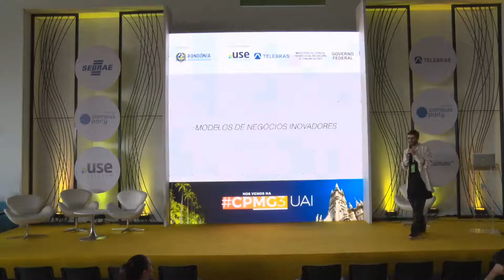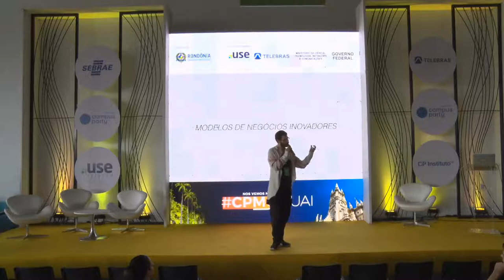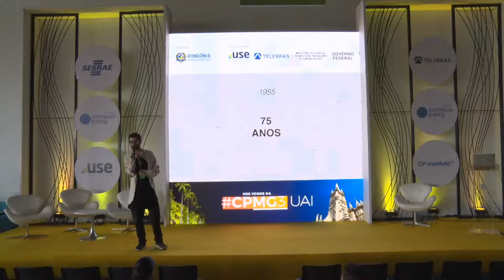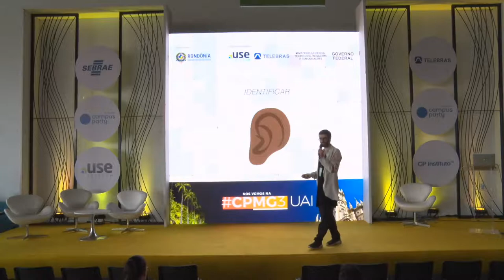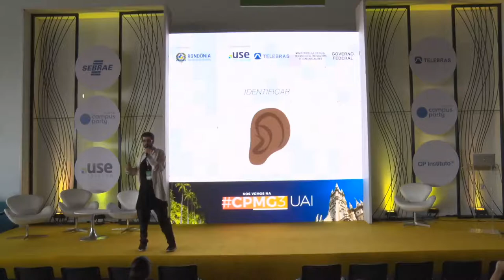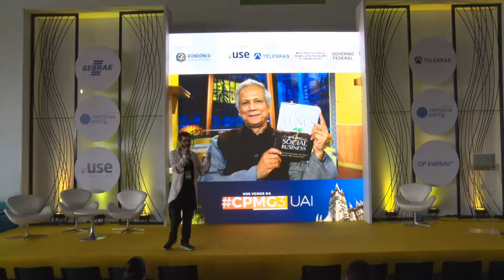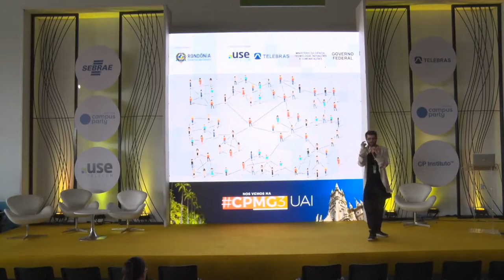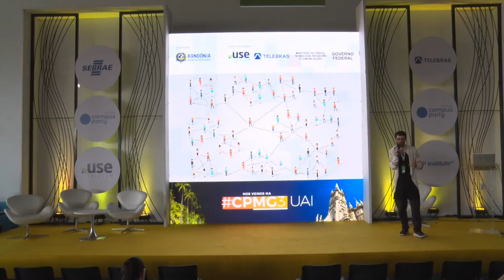CPRO - Tecnologia, moda e um modelo de negócio disruptivo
Palco: Entrepreneurship & Startup
Data: 03/08/2018
Horário: 14h00 às 14h45
Título: Tecnologia, moda e um modelo de negócio disruptivo

 Através de um case de moda e tecnologia, Renan Serrano compartilha estratégias que desafia o participante a transmutar suas realidades e criar projetos de impacto global que não requisite investir dinheiro antes do resultado! No fim da palestra, ocorrerá o lançamento oficial da Transparencia.me, uma comunidade que nasce dentro da Campus Party, desenvolvida em cima do blockchain, proporciona oportunidade de renda para os participantes de maneira descentralizada.  Renan Serrano:
Através de um case de moda e tecnologia, Renan Serrano compartilha estratégias que desafia o participante a transmutar suas realidades e criar projetos de impacto global que não requisite investir dinheiro antes do resultado! No fim da palestra, ocorrerá o lançamento oficial da Transparencia.me, uma comunidade que nasce dentro da Campus Party, desenvolvida em cima do blockchain, proporciona oportunidade de renda para os participantes de maneira descentralizada.